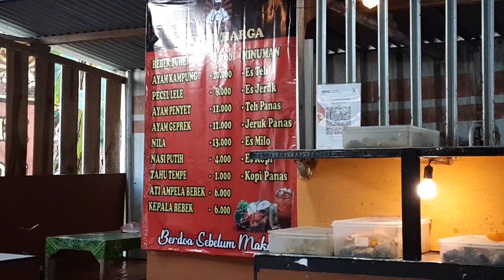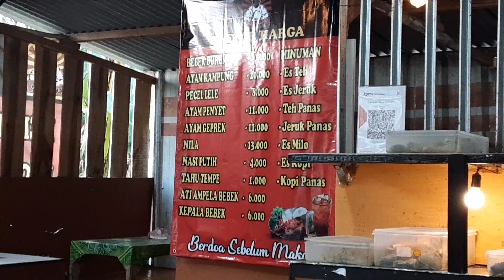Warung Mbah Bangkit .....Benar-Benar Membangkitkan Selera